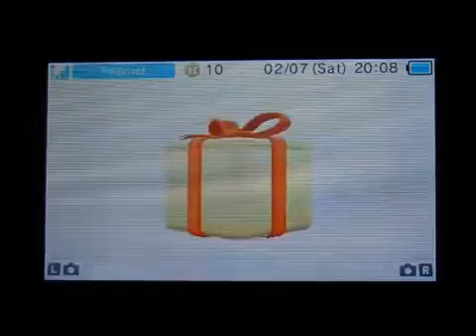Starfox 64 3D Nintendo 3DS E3 Video